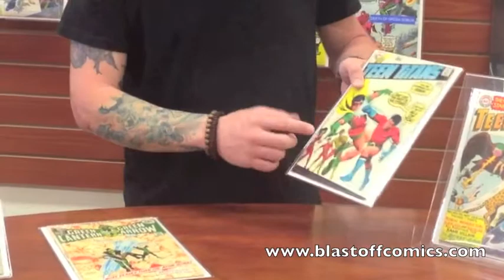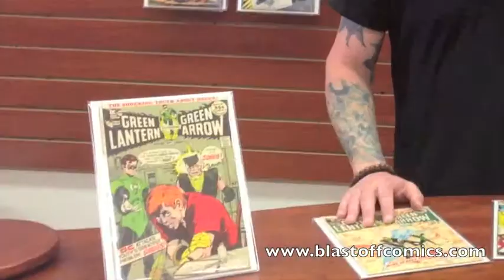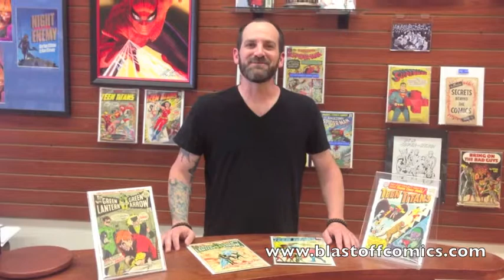BLASTOFF's The Landing Pad #13 - The Teen Titans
Jud talks about DC's original angry young men (and women), the Teen Titans!